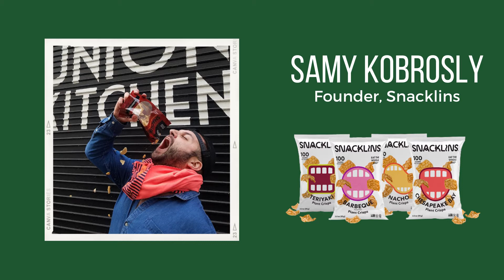A Word From Samy on Manufacturing